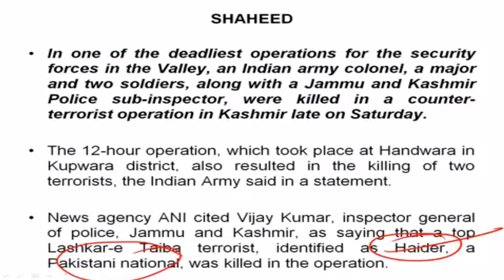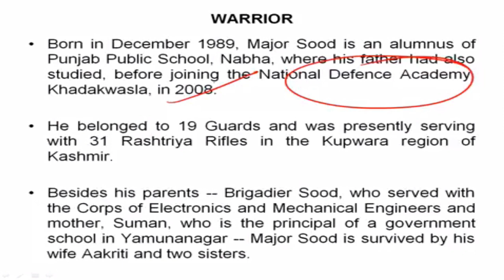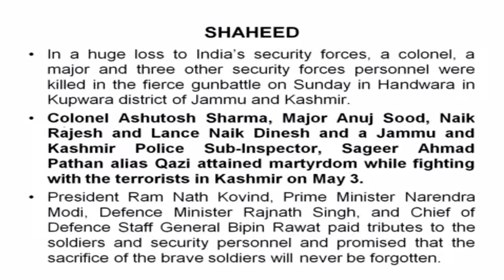Biography of Major Anuj Sood, Facts you must know about this young Indian Army major